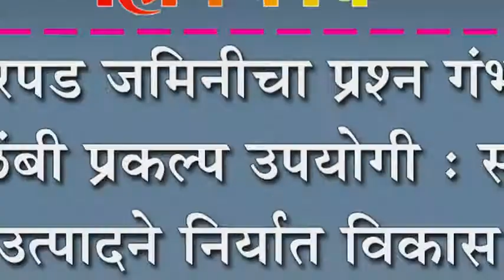क्षारपड जमिनीचा प्रश्न गंभीर, कोळंबी प्रकल्प उपयोगी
क्षारपड जमिनीचा प्रश्न गंभीर, कोळंबी प्रकल्प उपयोगी : सागरी उत्पादने निर्यात विकास प्राधिकरणातर्फे प्रशिक्षण